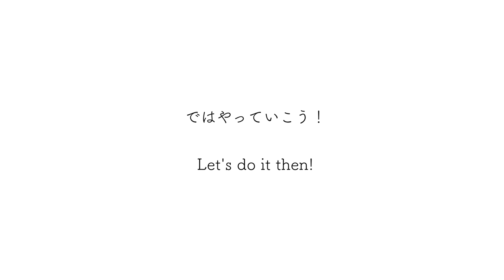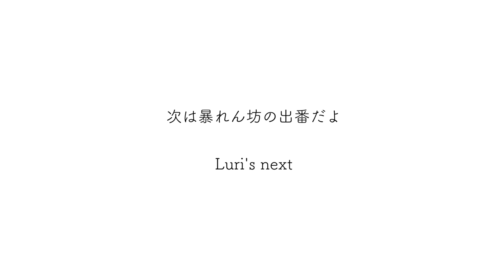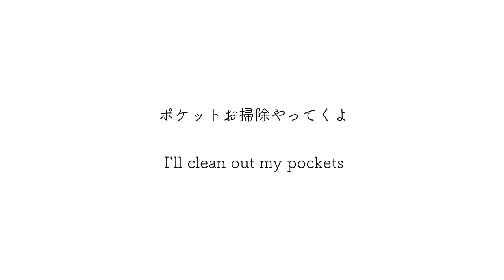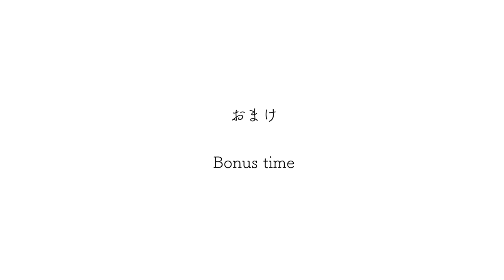【初心者向け】閲覧注意⚠️仰向けにせず爪切り&お尻ポケットのお掃除をする方法